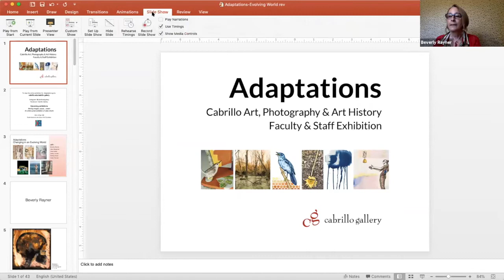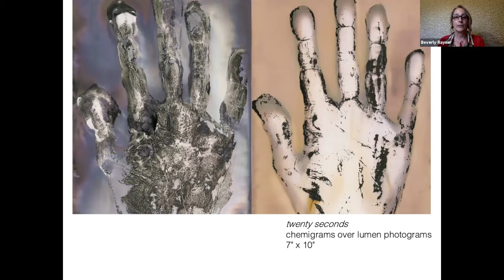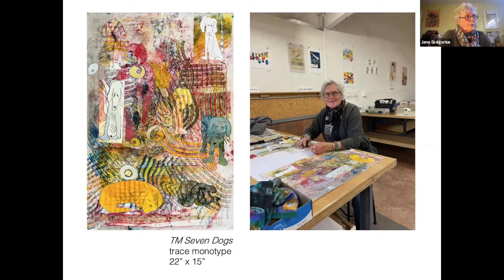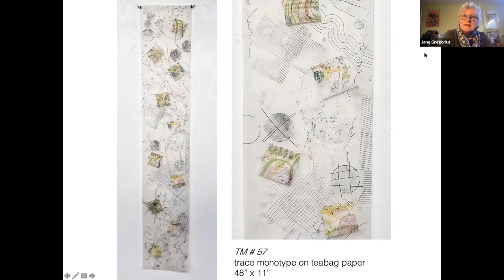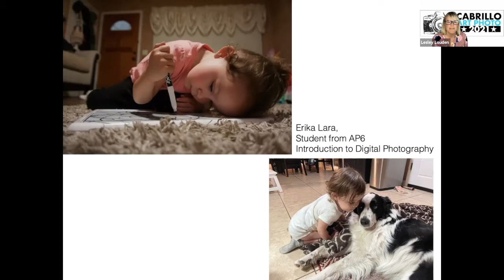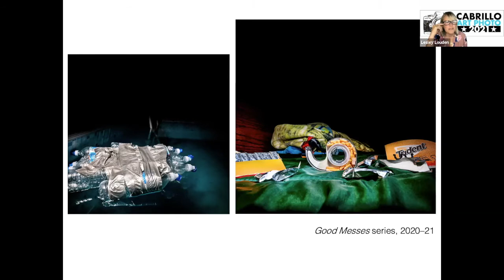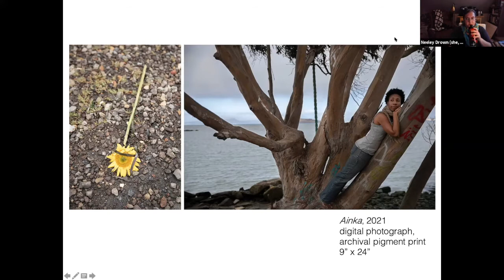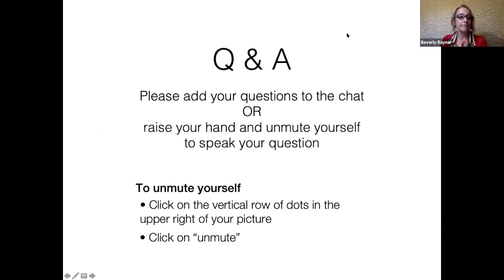Adaptations Talk #2: Evolving in a Changing World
Join Cabrillo faculty members Claire Thorson, Neeley Drown, Lesley Louden, Jane Gregorius, Beverly Rayner and Tobin Keller who given recent developments, have begun to examine the effects of COVID on the psyche, society and interpersonal interactions.